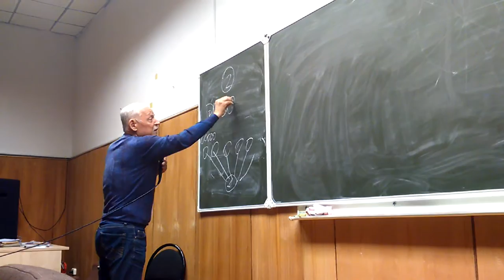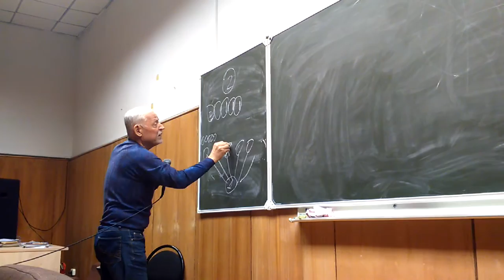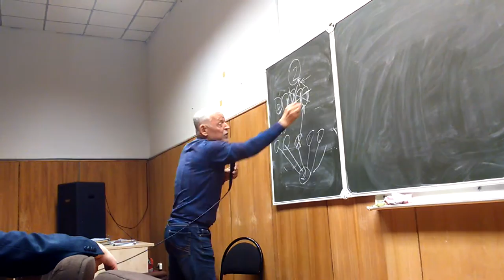Владимир Фролов про блокчейн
Блокчейн & программируемые нематериальные активы: проблемы и перспективы
ЦЭМИ РАН